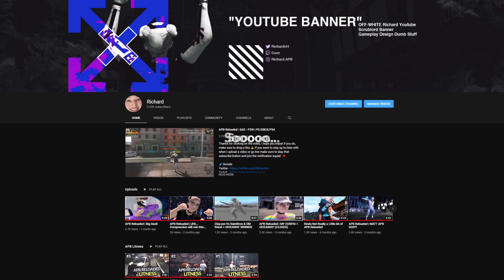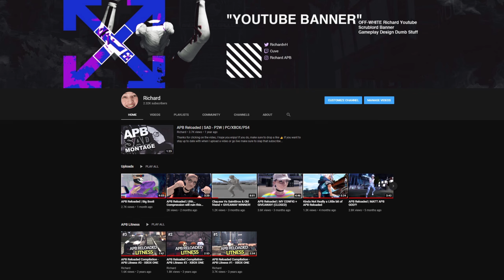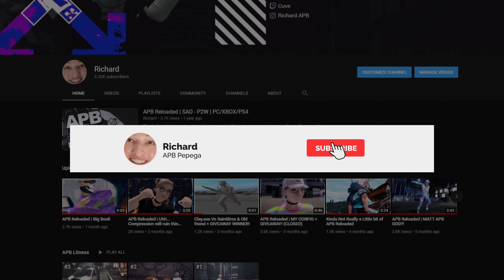APB Reloaded | Cwissmas Giveaway!! [CLOSED]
Thanks for clicking on the video, I hope you enjoy! If you do, make sure to drop a like 👍 If you want to stay up to date with when I upload a video or go live, make sure to slap that subscribe button and join the notification squad  ❤️

🧞‍♂️APB Characters
 Xbox NA - Cuve & Royal
 Xbox EU - Birth, Shinu, Die & Sell
 PS4 NA - Cuve
 PS4 EU - Birth
 PC Citadel -  Cuve, Juul, Cheekys, RiIeyReid, sIeeping, cloth, childish, halt, linux
 PC Jericho - Cuvee, Kankerr

💻 Extra
Xbox Software - Elgato Game Capture HD
PC Software - OBS Streamlabs / Geforce Experience
Editing - Adobe After Effects CC2020 / Premiere Pro CC2020